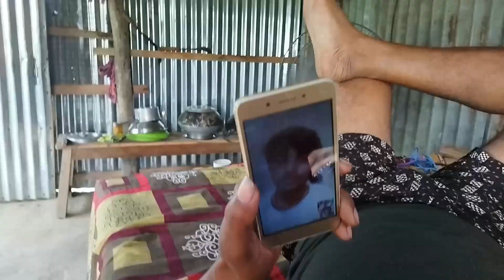আমাদের বাগান বাড়ি যুরতে গিয়ে এটা কি হলো আমার সাথে বর ছেড়ে চলে গেলো আমাকে 😢 / Shriya Vlogs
আমাদের বাগান বাড়ি যুরতে গিয়ে এ কি হলো আমার সাথে বর ছেড়ে চলে গেলো আমাকে 😢 / Shriya Vlogs